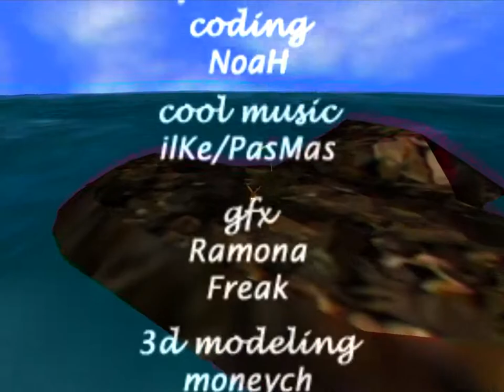Narcotic Flower Demo [1080p, 60, 4:3] | Demoscene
-Group: Mad Virgin
-Demo: Narcotic Flower
-Competition: VEP 2000 / pc 3d acc demo
-Place: 1